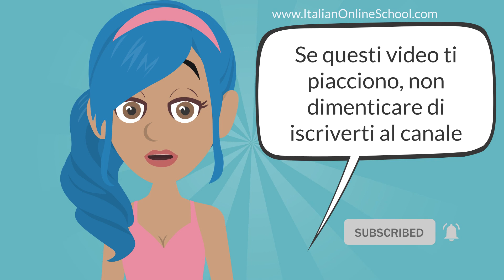EPISODE 7 – Salviamo il canile! 🔴(INTERACTIVE STORY!)🔴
This story will be written with you! In fact, after each episode, you have the opportunity to decide how the story continues!
Watch the sixth episode and then you decide how it goes on. Write it in the comments!